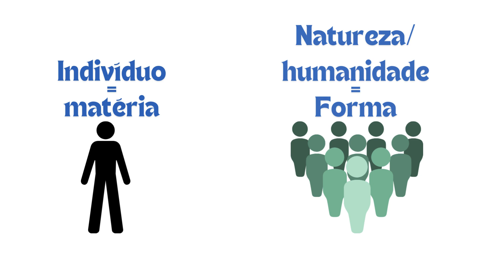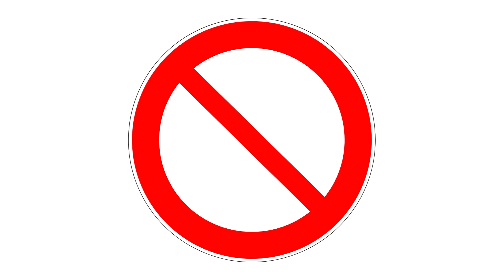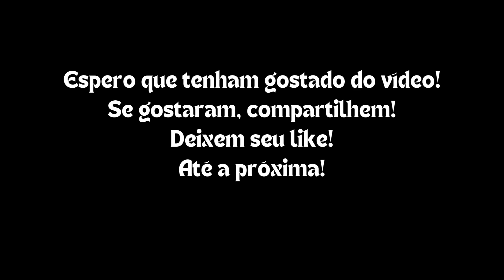Por que Deus é igual à Sua divindade?Q3A3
Neste vídeo da questão 3 artigo 3 da Suma Teológica de Santo Tomás de Aquino, eu falo sobre como Santo Tomás explica e prova que Deus é igual à Sua divindade.
Não deixem de conferir este vídeo!

Qualquer dúvida postem um comentário o canal!